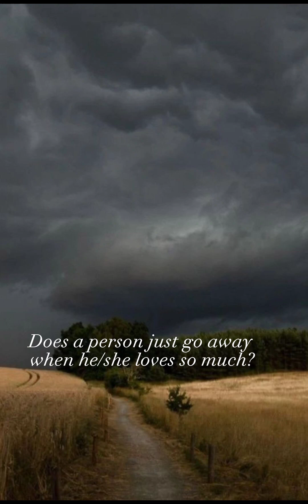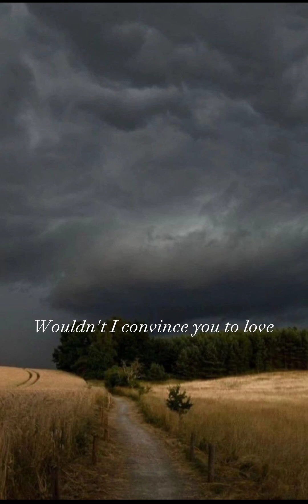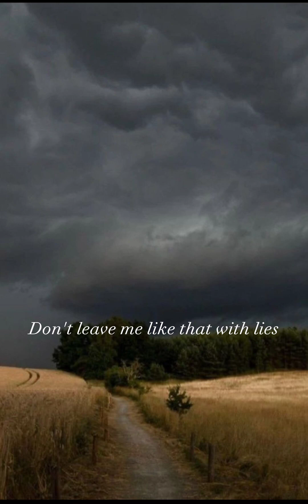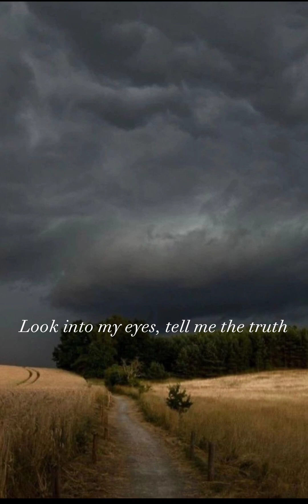Aslı Demirer&Gökhan Türkmen-Korkak(English Lyrics)